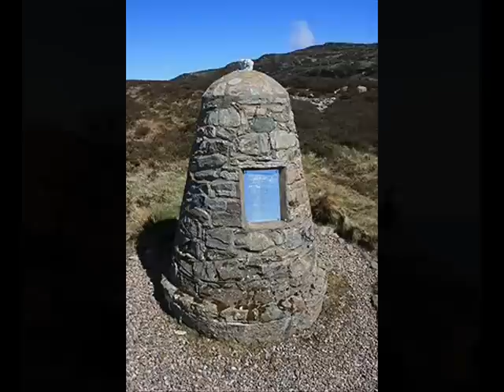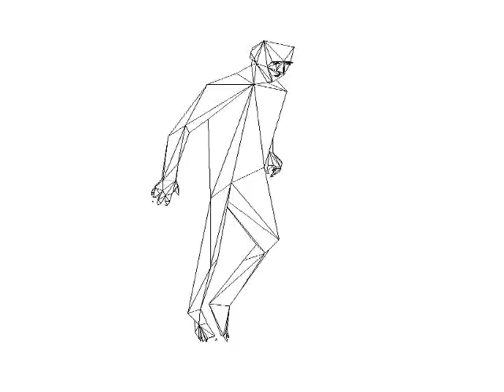Mull of Kintyre - Paul McCartney (Wings) Cover - Barry Gonen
"Mull of Kintyre" is a song written by Paul McCartney and Denny Laine and performed by Wings. The song was written in tribute to the picturesque Kintyre peninsula in Scotland, where McCartney has owned High Park Farm since 1966, and its headland, the Mull of Kintyre.
The song was Wings' biggest hit in the United Kingdom where it became the 1977 Christmas number one, and was the first single to sell over two million copies in the UK.